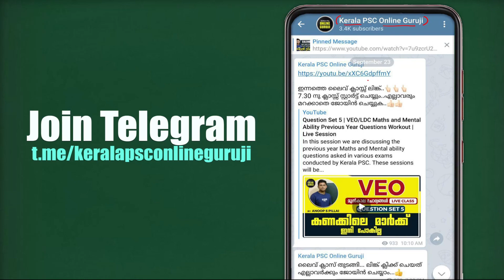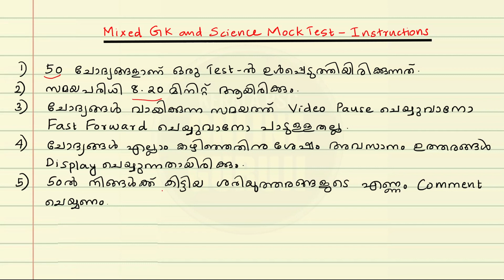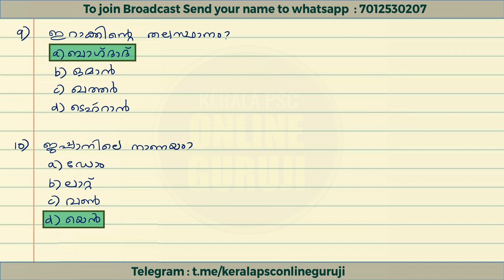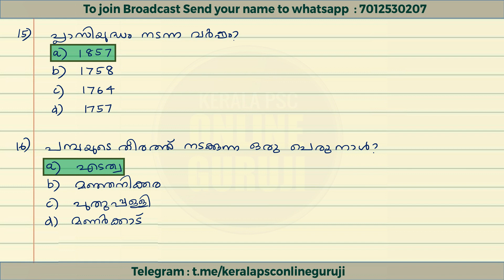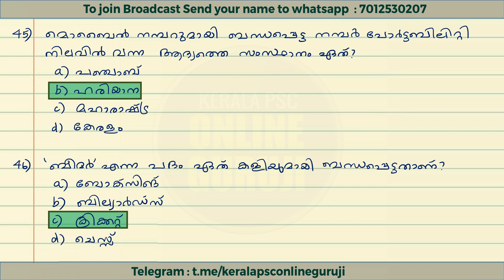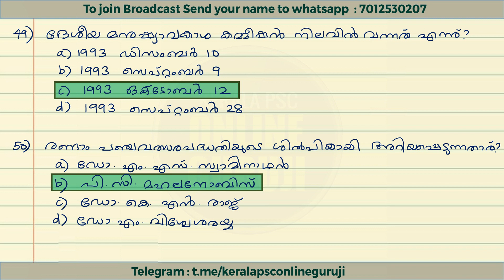VEO/LDC Mock Test 16 | Mixed GK and Science | നിങ്ങളുടെ പഠനം വിലയിരുത്താം 😍👍